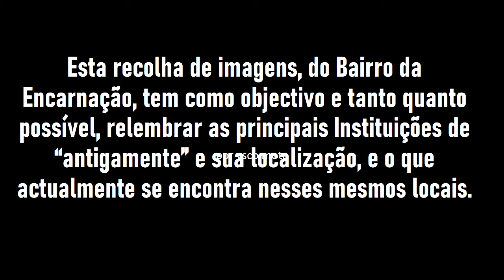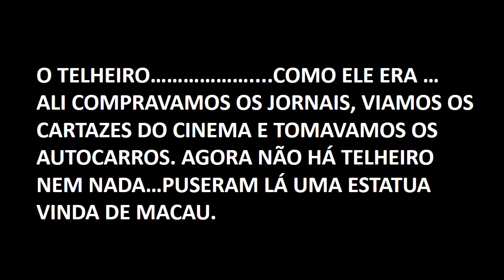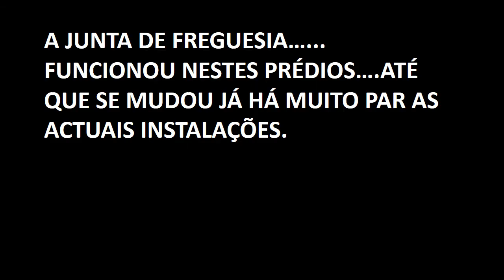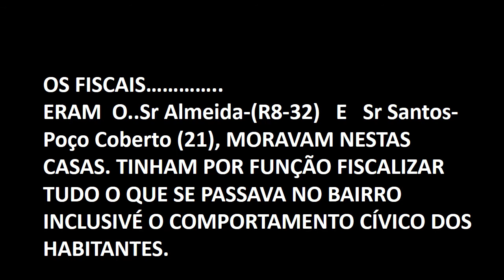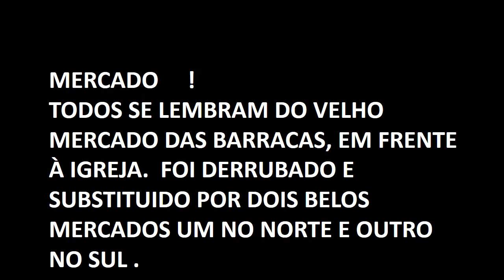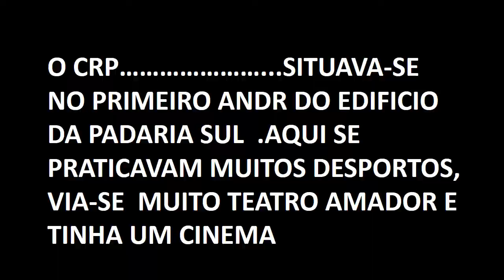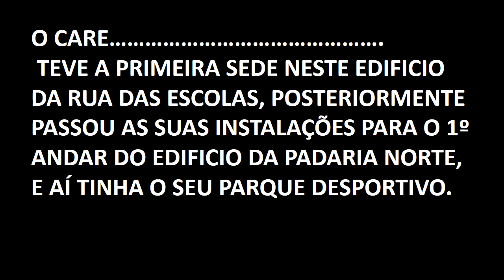Miúdos do Bairro da Encarnação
Video Vasco Mota dedicado ao Bairro da Encarnação